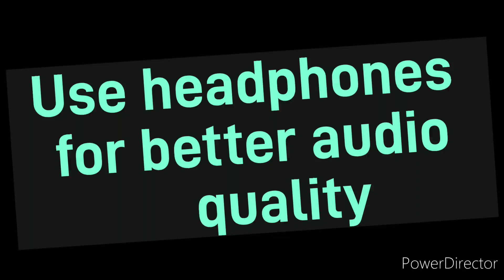SHARKS! PREDATORS OF THE DEEP (Xander1000 orchestra cover) pt 1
The first music piece of Predators of the deep at Georgia Aquarium. I am working on 3 more pieces for predators of the deep. I am almost done on the Imagine Dragons Sharks orchestra cover.

(WANT TO USE MY MUSIC?)

Available to use only if I am in the credits or description.